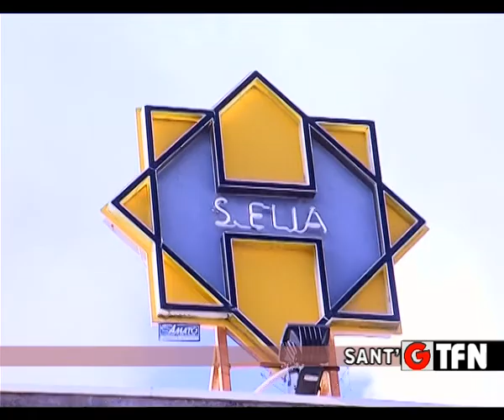AUDIZIONE ALL'ARS PER EMATOLOGIA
SANT'ELIA AUDIZIONE ALL'ARS PER EMATOLOGIA